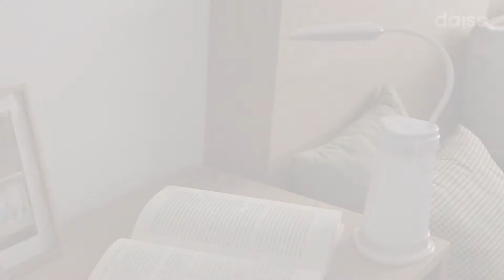15 LED 무드 스탠드